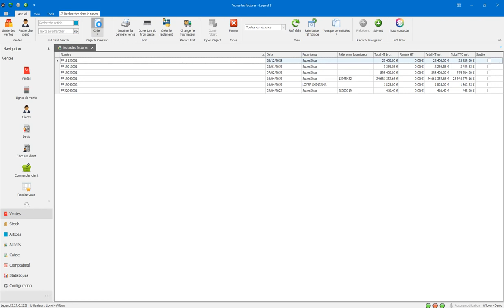Comment facturer une ou plusieurs réceptions ?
Ce tutoriel vous présente, pas-à-pas, comment facturer une ou plusieurs réceptions dans vos logiciels Everest et Legend.

WILLOW est une entreprise réunionnaise qui agit aux côtés des commerçants depuis 2004. Une équipe de développement et de support travaille quotidiennement à l'amélioration des logiciels et à la formation de nos utilisateurs.